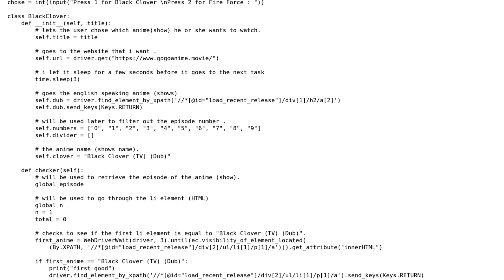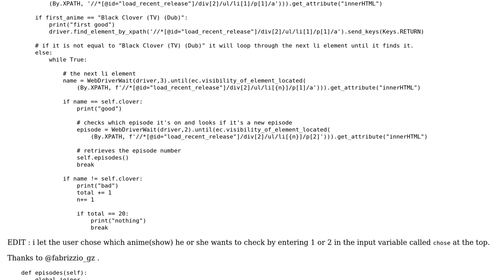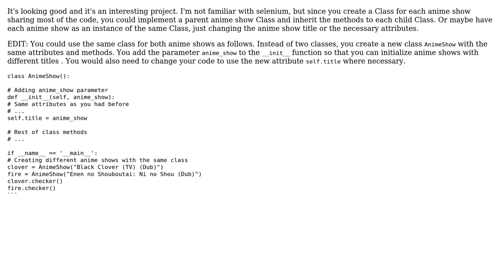Project : My Anime Finder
With thanks & praise to God, and with thanks to the many people who have made this project possible! You are responsible for your own actions.